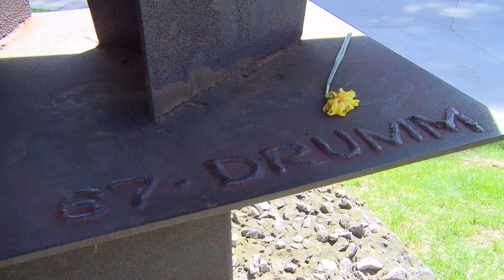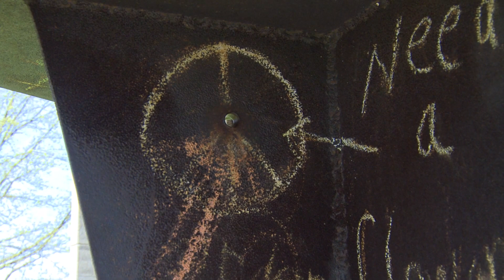Reflections on May 4: Don Drumm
Don Drumm, a popular metal sculptor and Kent State graduate, speaks about his steel sculpture in front of Taylor Hall and its role in the investigation following the events of May 4, 1970.